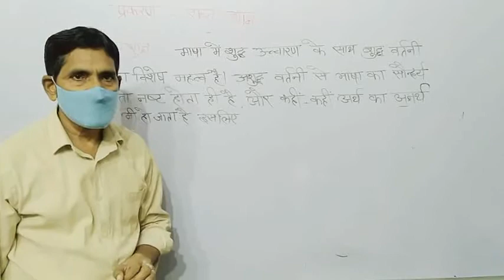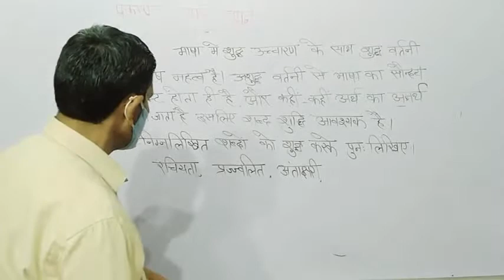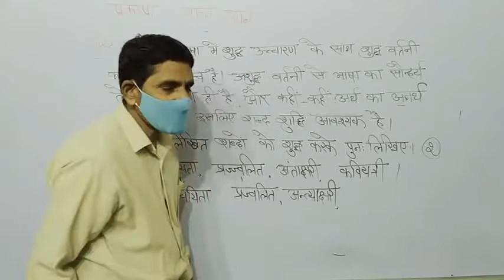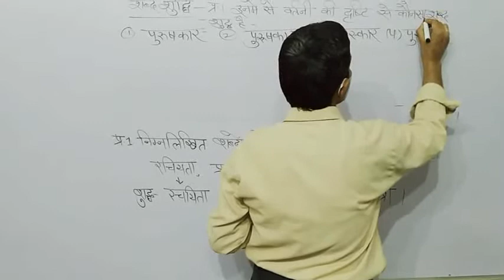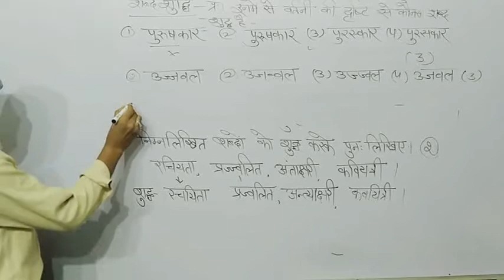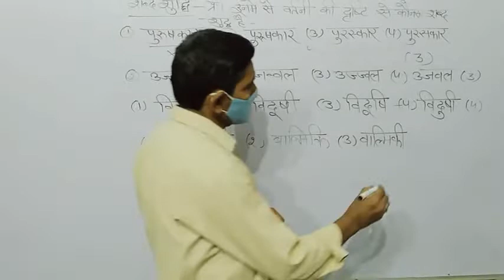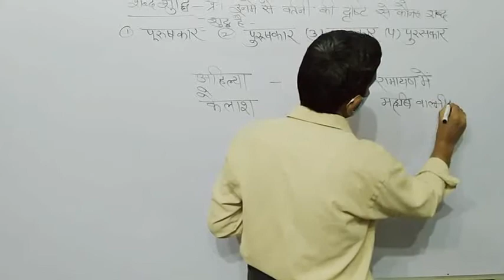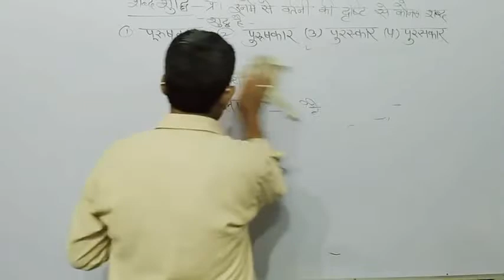9th, 10th Common Top. HIndi Class Top. Verb Part 13 By Babu Lal Ji Sir